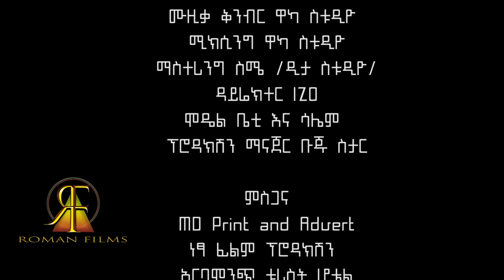Ethiopian Music : Jelli ft Bubu Meda (Hachi Kalo) - New Ethiopian Music 2020(Official Video)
Ethiopian music.